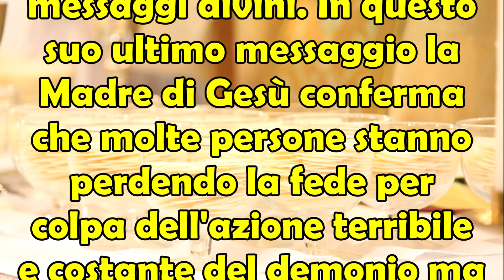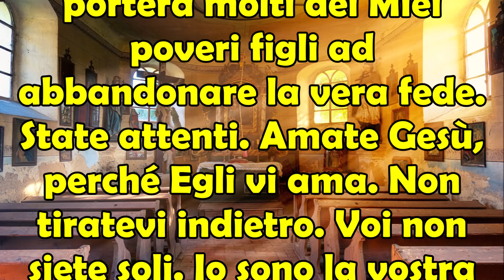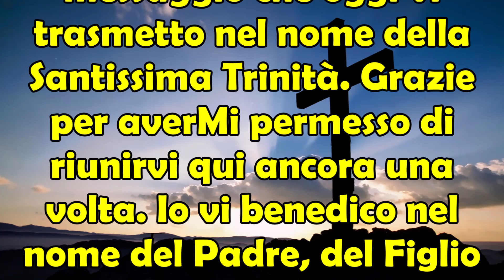13 Dicembre 2022 Ultimo Messaggio Nostra Signora di Anguera | L'Azione del Demonio Sarà Potentissima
13 Dicembre 2022 Ultimo Messaggio | Nostra Signora di Anguera | L'Azione del Demonio Sarà Potentissima.